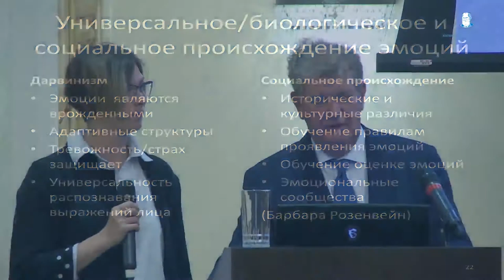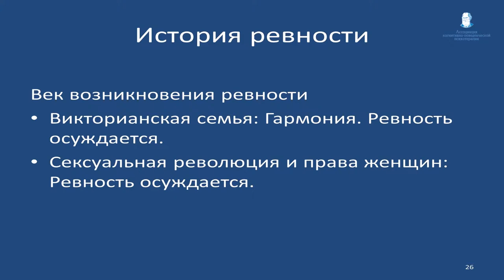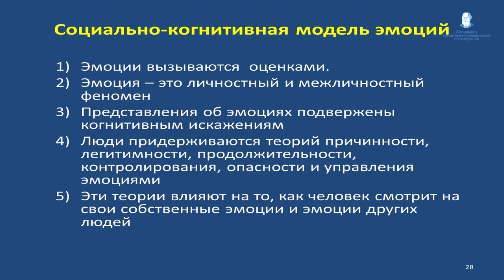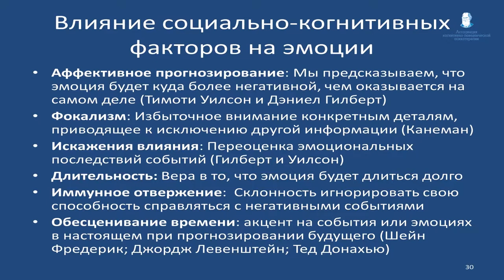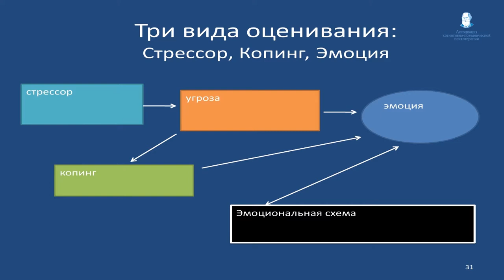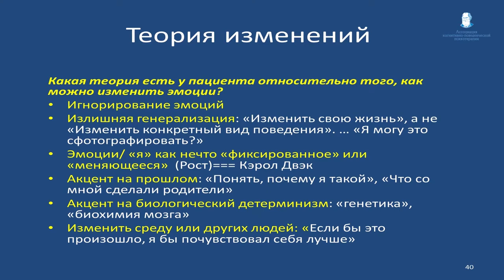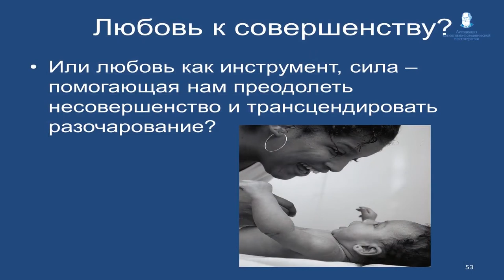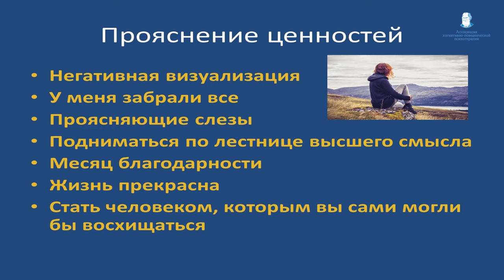Эмоциональные схемы и психопатология. Роберт Лихи. (CBT FORUM 2019). (С переводом).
30 апреля и 1 мая Роберт Лихи проведет для нас он-лайн семинар с переводом на русский язык, посвященный работе с тревогой и беспокойством в это сложное время неопределенности, страхов за здоровье своих близких и наше будущее.

Семинар: КПТ во время пандемии.
Дата проведения: 30 апреля — 1 мая 2020 г.

Роберт Лихи (США, Нью-Йорк), доктор психологии, экс-президент Ассоциации поведенческой и когнитивной терапии, экс-президент Международной ассоциации когнитивной психотерапии, президент Академии когнитивной терапии, директор Американского института когнитивной терапии (the American Institute for Cognitive Therapy in New York City).